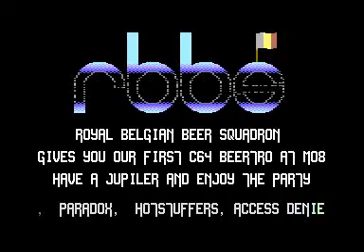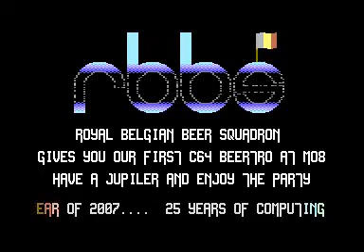Beertro by RBBS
Beertro by Royal Belgian Beer Squadron
5th place at combined demo compo of Maximum Overdose 2007